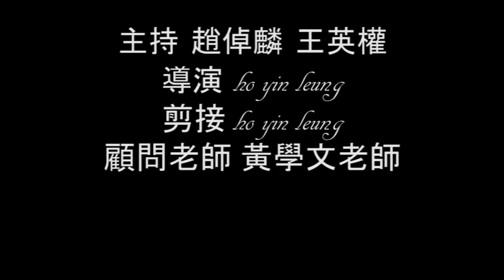方潤華中學「低碳生活由我創」設計比賽參賽影片